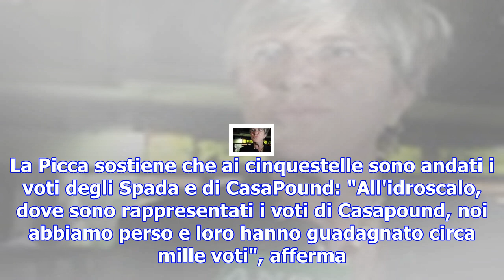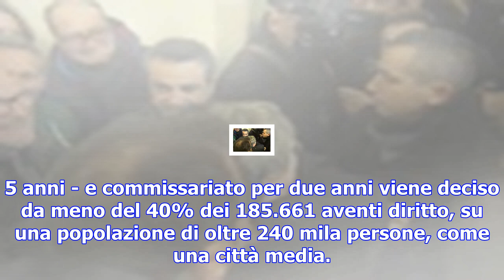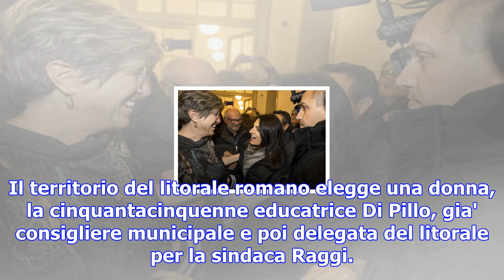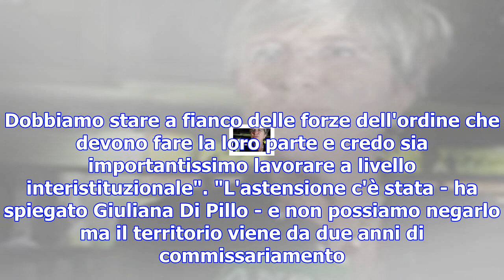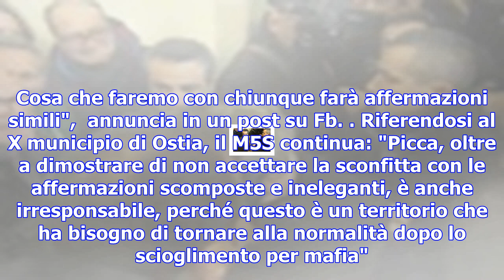Ballottaggio: m5s espugna ostia, raggi e di maio cantano vittoria - lazio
A Ostia trionfano i 5 stelle, nel primo Municipio di Roma commissariato per mafia. Il centrodestra f...